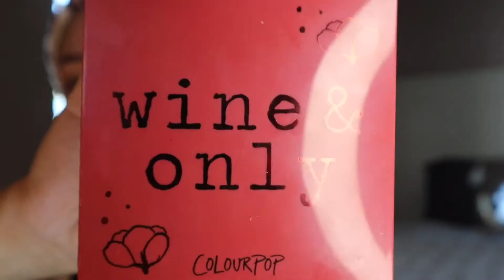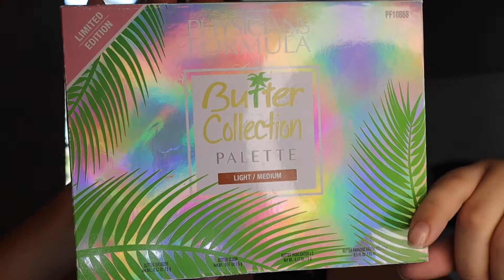Valentine’s Day Makeup Look FEAT. ColourPop Wine & Only Palette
To watch the video in better quality click the 3 dots in the top right corner of the screen and click “quality” then click “1080p”.  💓

Makeup used/mentioned:
-Maybelline TattooStudio Brow Pomade
-NYX Eyeshadow Base in skin tone
-CoverGirl Exhibitionist Mascara
-ColourPop Pretty Fresh Hydrating Primer
-FLOWER Beauty Light Illusion Foundation
-e.l.f Hydrating Camo Concealer in Light Sand
-Essence Brighten Up! Banana Powder
-Physicians Formula Butter Bronzer
-Catrice Blush Box in Golden Coral
-ColourPop Lippie Pencil in BFF
-NYX Filler Instinct Plumping Lip Color in Beach Casual

-FAQ:
-Age: 21
-Location: California (IE)
-Camera to film: Canon EOS M50